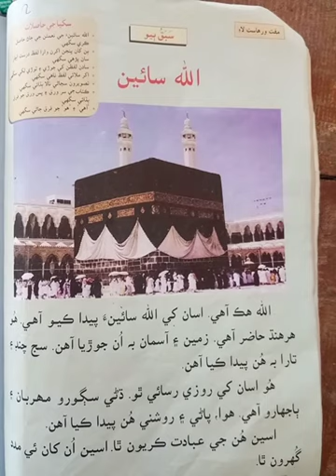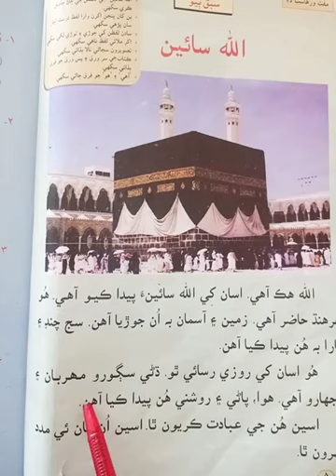Sindhi class 1 chapter 2 ( Allah | ﷲ سائين )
Sindhi lesson